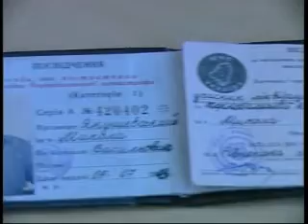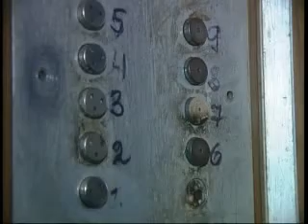САБАНЮК ЧОРНОБИЛЕЦЬ І ЛІФТ MPEG1 Web PAL